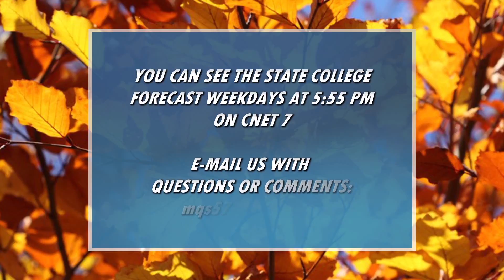Hunter's Wednesday Afternoon Forecast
Hunter has the latest on your forecast.